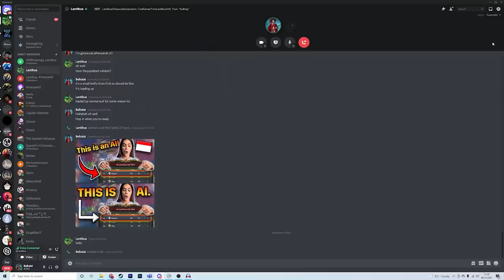Playing TALL with NO EXPANSION hurt my brain. (EU4)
Playing tall is a popular playstyle in strategy games - even in EU4! BUT WHY? IT'S AWFUL. In this EU4 challenge thing, I go full EU4 meta and attempt to play tall whilst remaining as an OPM. This is Ulm levels of eu4 meme. Through stacking modifiers like development cost and innovativeness gain, we create our own OPM empire in the HRE... ish. I will say that this is extremely cursed, but go ahead and try it yourself!

This is how Playing TALL with NO EXPANSION hurt my brain. (EU4)

God Ruler Tier:

Henriki
Cultcow
Jakeeey
Flyerton99

Emperor Tier:

Aeris
Cutaline
Of the Dragon
RedGuard76

King Tier:

MrShalltz
Kronik
Ignacio
Akemies
Brandon
Zrekz
Red Star
Family187